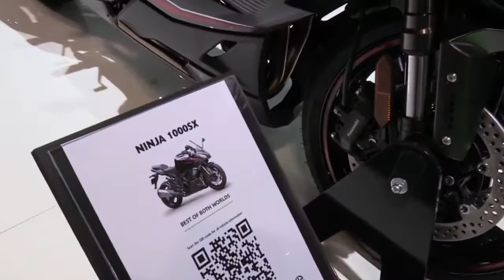2022 Kawasaki Ninja 1000 SX Special FullSys Features | Walkaround | First Impression